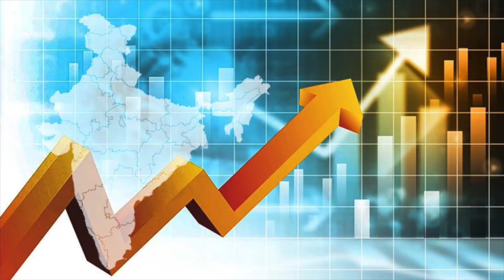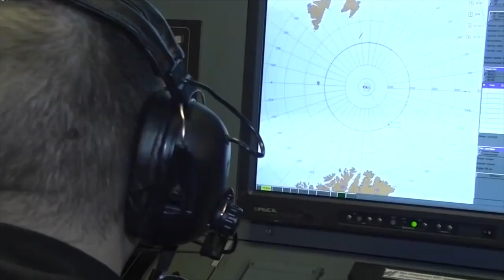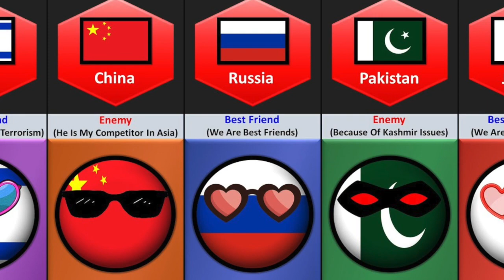भारत के पांच सबसे बड़े दुश्मन देश India's Top 5 Biggest Enemy Countries in the world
भारत के पांच सबसे बड़े दुश्मन देश India's Top 5 Biggest Enemy Countries in the world DD Timeline

DRDO की शैतान फ़ौज, जो दुश्मन को घर में घुसके खत्म करेगी | Drone Swarm Technology | Drone Army India
भारत का बाहुबली देख अमेरिका चीन पड़े सोच में India Future Military Technology \DD Timeline\
Bofors तोप, ब्रह्मोस, अग्नि व एंटी टैंक गाइडेड मिसाइल समेत कई ऐसे हथियार हैं जो सेना को मजबूती देते हैं. इसके साथ आधुनिक पिस्टल, इंसास राइफल, असाल्ट राइफल, स्नाइपर राइफल, माउजर, मशीन गन भी थल सेना की ताकत में चार चांद लगाते हैं

स्वार्म ड्रोन स्वदेशी ड्रोन मशीनें हैं जो निगरानी करने और हमले के मिशन को अंजाम देने में सक्षम हैं। तीन भारतीय स्टार्ट-अप ने भारतीय वायु सेना द्वारा आयोजित तीन साल लंबी स्वार्म ड्रोन प्रतियोगिता जीती है, जो अब उनमें से कम से कम दो के लिए निगरानी, ​​हमले और इलेक्ट्रॉनिक युद्ध ड्रोन के लिए औपचारिक अनुबंध प्राप्त करने का मार्ग प्रशस्त करेगी। 'स्वार्म आर्किटेक्चर' पुरस्कार पूर्व IAF अधिकारी समीर जोशी द्वारा संचालित न्यूस्पेस रिसर्च एंड टेक्नोलॉजीज प्राइवेट लिमिटेड को दिया गया। संयोग से, न्यूस्पेस ने हाल ही में भारतीय सेना से 15 मिलियन अमेरिकी डॉलर का स्वार्म ड्रोन ऑर्डर जीता था। 'कम्युनिकेशन आर्किटेक्चर' पुरस्कार दिल्ली टेक्नोलॉजी यूनिवर्सिटी की टीम इनक्यूबेटेड फ्लेयर अनमैन्ड सिस्टम्स प्राइवेट लिमिटेड को दिया गया। लिमिटेड ने बाद में अदानी डिफेंस के साथ गठजोड़ किया और 'ड्रोन आर्किटेक्चर' पुरस्कार दक्षा अनमैन्ड सिस्टम्स को मिला। [1] भारतीय सेना के लिए झुंड ड्रोन डिजाइन करने के लिए, हिंदुस्तान एयरोनॉटिक्स लिमिटेड । झुंड ड्रोन के विकास में न्यूस्पेस अनुसंधान और प्रौद्योगिकियों का समर्थन कर रहा है। [2]

नवंबर 2021 में झाँसी में एक कार्यक्रम में , DRDO ने न्यूनतम मानवीय प्रयासों के साथ सशस्त्र झुंड प्रौद्योगिकी का प्रदर्शन किया। ड्रोन उच्च ऊंचाई, खराब मौसम की स्थिति में संचालित होते हैं और 100 किमी/घंटा की गति से उड़ सकते हैं [2] और लक्ष्य पर कई ड्रोन को मार गिराने की क्षमता रखते हैं। [3]

ड्रोन विकास को बढ़ावा देने के लिए, भारतीय वायु सेना ने 2018 में मेहर बाबा स्वार्म ड्रोन प्रतियोगिता नाम से एक तीन साल लंबी प्रतियोगिता भी शुरू की, जो विभिन्न संगठनों के लिए खुली थी। [4]

गाजा में स्थित रॉकेट लॉन्चरों को खोजने के लिए इजरायली रक्षा बलों द्वारा झुंड ड्रोन का उपयोग भी किया गया था
सबसे पहले बात करते हैं एयरफोर्स (IAF) की, जिसके पास दुनिया की चौथी सबसे बड़ी वायु सेना होने का रुतबा है. राफेल (Rafale) लड़ाकू विमानों के आने से एयरफो...

भारत में बना तेजस (Tejas Fighter Jet) विमान कुछ समय बाद वायुसेना के लड़ाकू बेड़े की रीढ़ बनने जा रहा है. LCA Tejas में तमाम तरह की नई प्रौद्योगिकियां ...

इसके अलावा अलावा एयरफोर्स में सुखोई, मिग-29, मिग-21 बाइसन, जगुआर जैसे लड़ाकू विमान भी शामिल हैं. 350 किमी/ प्रति घंटे से ज्यादा की रफ्तार से उड़ान भरन...

मिसाइलों की बात करें तो भारत की ब्रह्मोस (BrahMos) मिसाइल एक मल्टी मिशन बैलेस्टिक मिसाइल (Ballistic Missile) है. ये मिसाइल कुछ सौ किलोमीटर से लेकर हजा...

भारतीय मिलिट्री इस समय भविष्य के लिए स्वदेशी हथियार बना रही है. ऐसे हथियार जिनके बारे में सोचकर चीन और पाकिस्तान अभी से खौफ में हैं. स्वदेशी हथियारों ...

INS Chakra2: परमाणु क्षमता युक्त पनडुब्बी आईएएनएस चक्र-2 इंडियन नेवी का बड़ा हथियार है। इसकी खासियत है कि ये पानी में 600 मीटर तक गहराई में रह सकती है। इसकी अधिकतम गति 30 समुद्री मील है। यह पनडुब्बी आठ टॉरपीडो से लैस है। भारतीय नौसेना ने रूस से इसे एक अरब डॉलर के सौदे पर 10 साल के लिए लिया गया है। यह पनडुबब्बी भारत ने रूस से एक अरब डॉलर पर 10 साल के लिए ली है।
Pinaka MLRS: पिनाका रॉकेट इसी साल सेना के दस्ते में शामिल हुआ है। इसे रक्षा अनुसंधान, विकास संगठन (DRDO) और भारतीय सेना द्वारा विकसित किया। यह एक यह मल्टी-बैरल रॉकेट लांचर है। 40 किमी रेंज तक गोले दागने वाला यह देसी हथियार एक साथ 12 रॉकेट दाग सकता है। ये 65 किमी दूर तक वार करने में सक्षम है। युद्ध की स्थिति में यह अपने आगे दुश्मनों को टिकने भी नहीं देगा।

India is Rapidly growing in the field of Defense and Economy and some of the countries does not like the growth of India, Countries like China, Pakistan and Turkey constantly hate India for whatever reasons.
In this video, we are talking about the top 5 countries who hates India the most
India's allies and enemies
India's enemy countries
haters of India
How many countries does not like India
Top Enemies of India
India's friends and Enemies
How many countries are friends with India
How Many Countries Hate India
India vs China Power
India vs Pakistan Power
India vs Turkey Power competition
defense power comparison